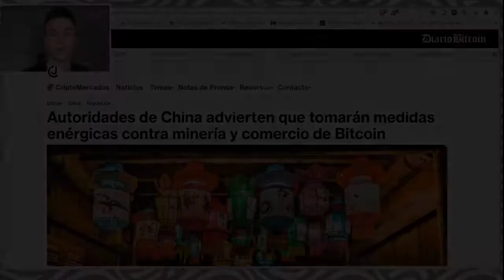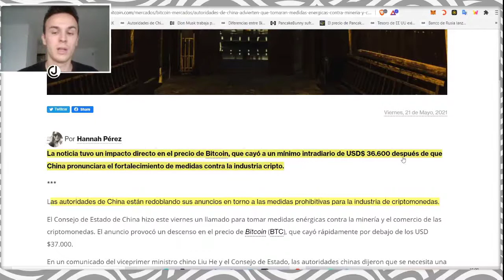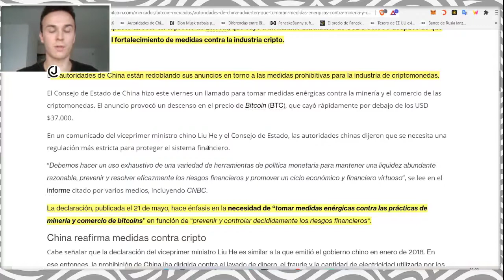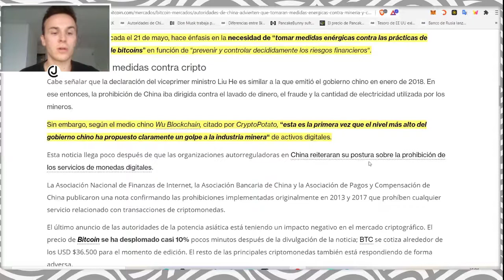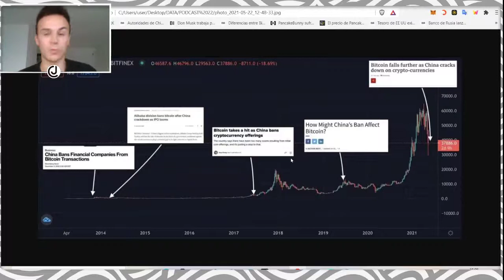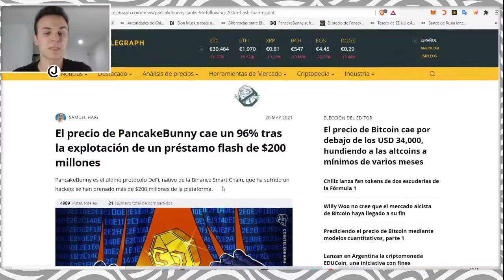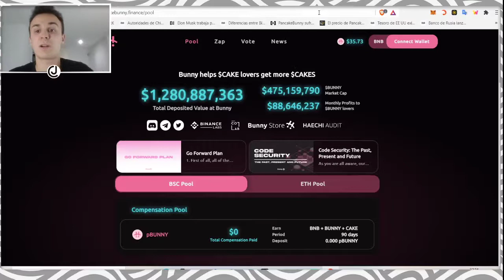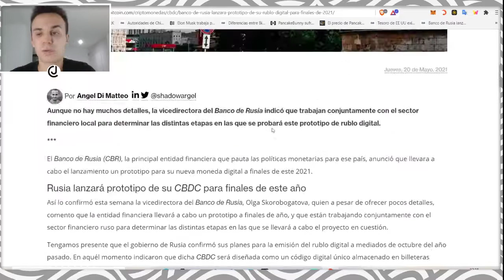PANCAKE BUNNY ha sido HACKEADA 💻 | Jordi in Cryptoland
PANCAKE BUNNY ha sido HACKEADA 💻

Hoy os explico y vemos el hackeo de pancake bunny y su caída de precio, la moneda digital rusa y como China la sigue liando baneando y desbaneando cryptos. Todo esto y mucho más, como siempre, en Jordi in Cryptoland 🤯

00:00 - 00:35 - Introducción 🚀
00:35 - 10:00 - PANCAKE BUNNY ha sido HACKEADA 💻
10:00 - 10:43- Despedida 👋